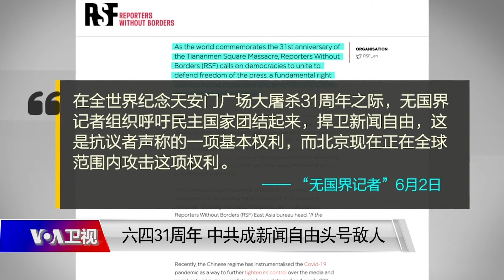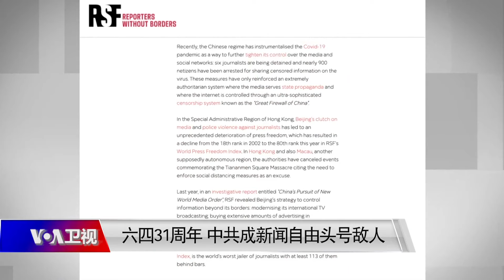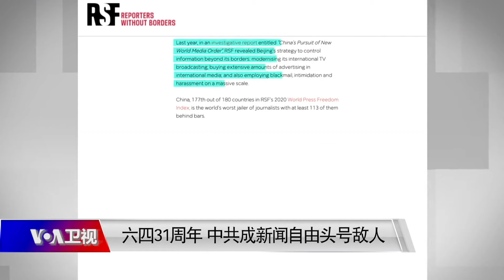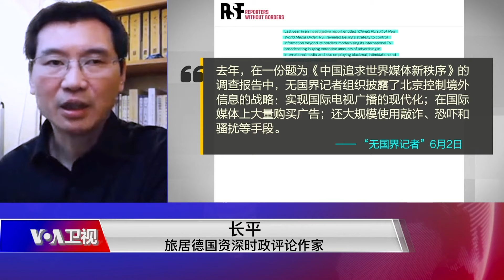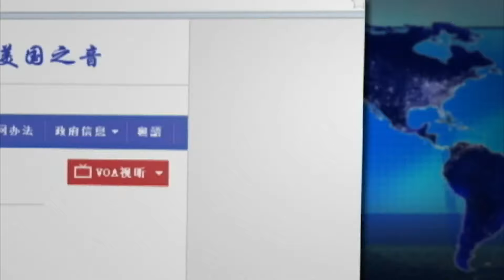时事大家谈：六四31周年，中共成新闻自由头号敌人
1989年天安门民主运动31周年之际，倡导新闻自由的非政府组织“无国界记者”发表文章，称中国是新闻自由的“头号敌人”，并呼吁全世界民主国家团结起来，捍卫这一权利。六四惨案31年后，中共是如何不断压制中国国内的新闻自由的，北京的“大外宣”又是如何侵蚀和威胁民主国家的新闻自由的？我们今天邀请到旅居德国的资深时政评论作家长平先生对这些问题进行探讨。